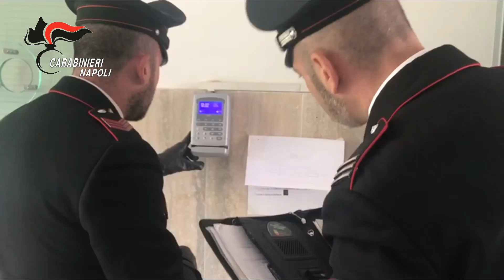POZZUOLI/ Arrestati 10 dipendenti del parcheggio Multipiano di via Napoli